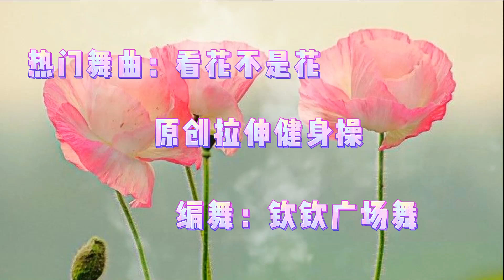Thể dục nhịp điệu 4 động tác "Nhìn hoa không phải là hoa" đả thông kinh mạch, thoát khỏi bế tắc